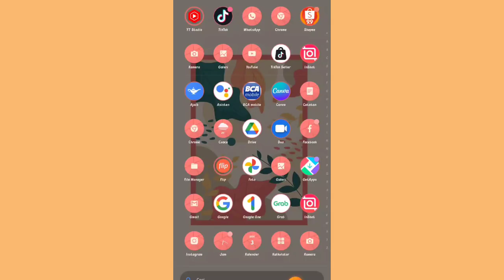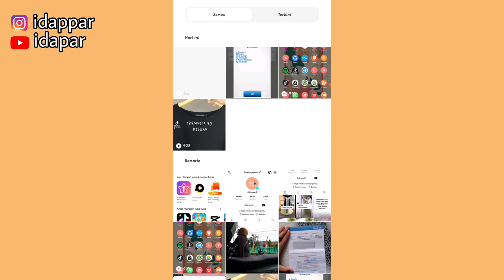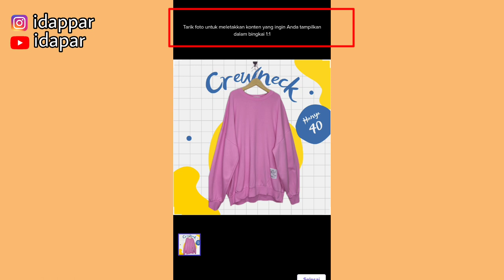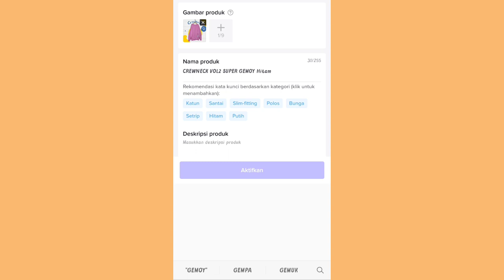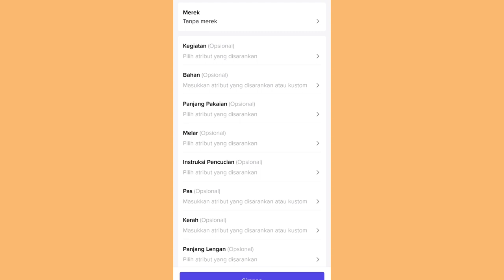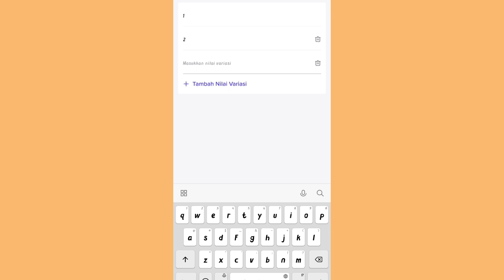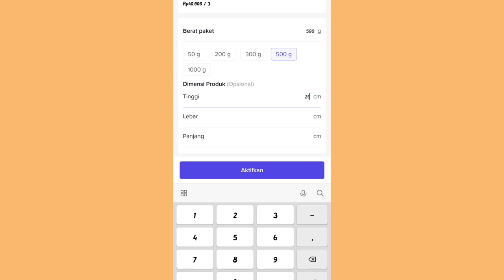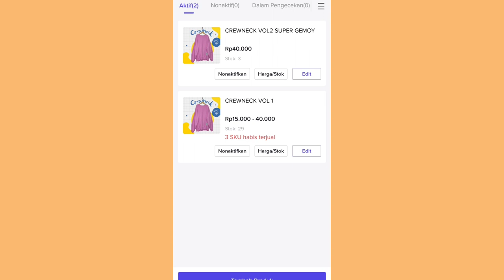CARA MASUKIN PRODUK DI TIKTOKSHOP TERBARU 2022 ✅ JUALAN DI TIKTOKSHOP LUMAYAN JUGA 💸